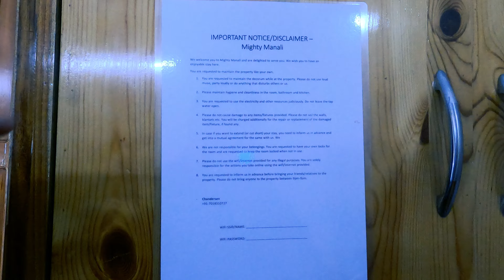Manali's Most Beautiful Homestay - Mighty Manali Homestay, Impressions and Complete Tour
Mighty Manali Homestay is located in Village Chachoga (Jharag, near Manali Bridge, Manali, Himachal Pradesh 175131
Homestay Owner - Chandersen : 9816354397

Our Camera: Go Pro 9
Our Drone: Mavic mini 2